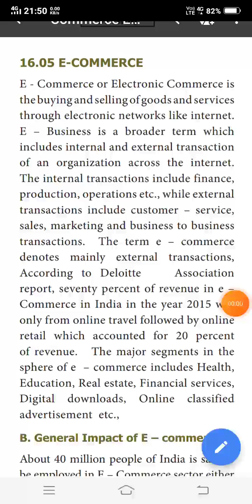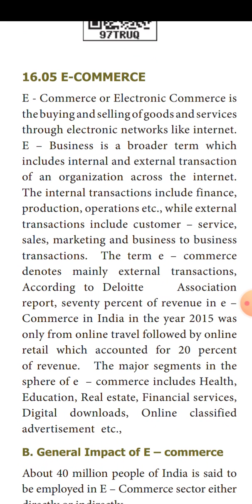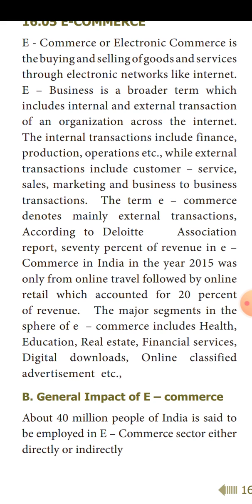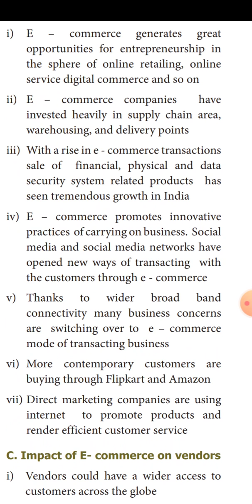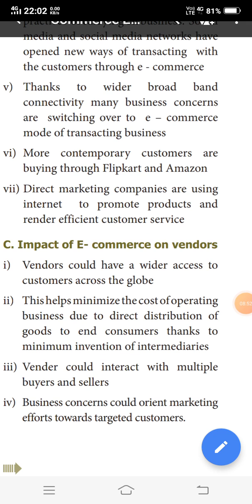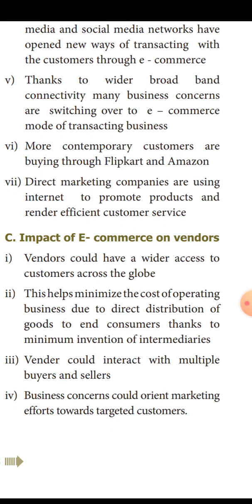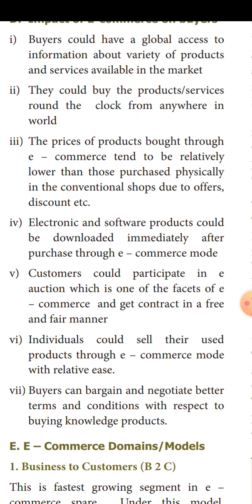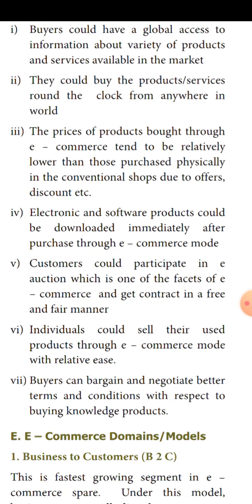11A4 E-Commerce.Impact of E-Commerce .General. part3.